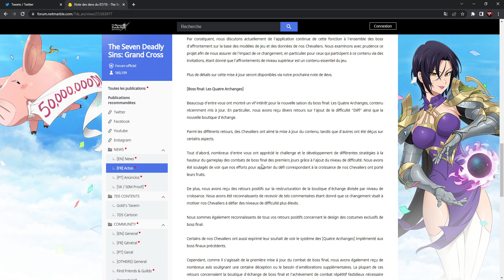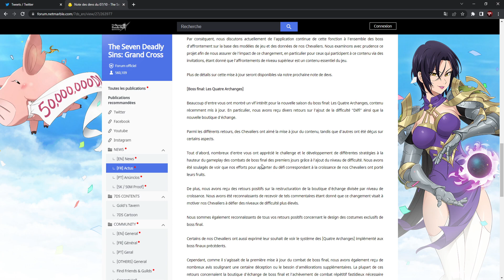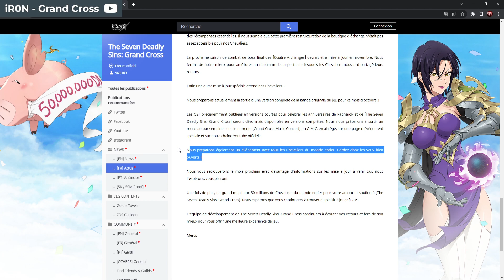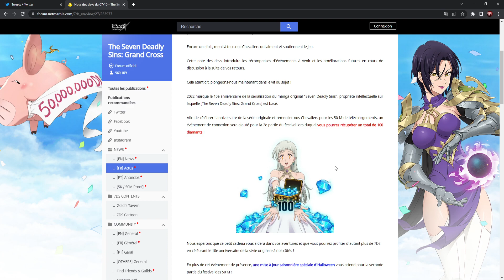100 DIAMANTS POUR TOUT LE MONDE (Dev note) ! - 7DS: Grand Cross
100 DIAMANTS POUR TOUT LE MONDE (Dev note) ! - 7DS: Grand Cross